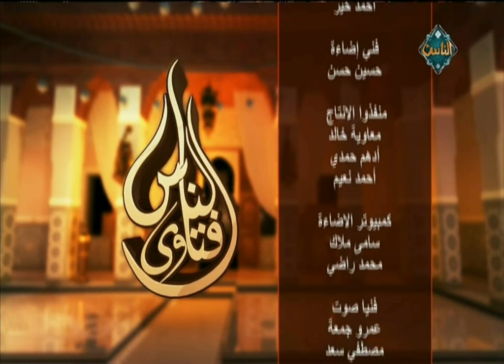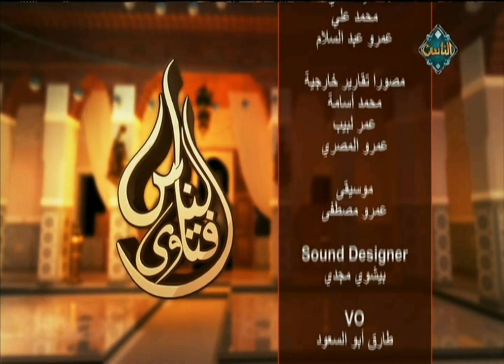شهر المولد النبوي مع الشيخ عويضة عثمان (حلقة كاملة) | فتاوى الناس